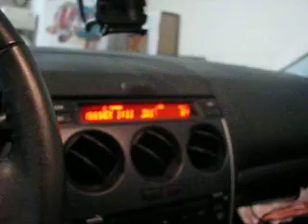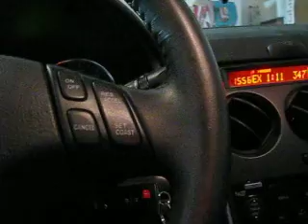Type R's Tech N9ne pt 2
I took the subs out of the box to find out my subs were wired wrong so i re-wired them myself, my amp is now seeing a 1ohm load so they're 2 times louder.
Song: In the Trunk Tech N9ne

This is with my bass knob turned pretty much all the way down